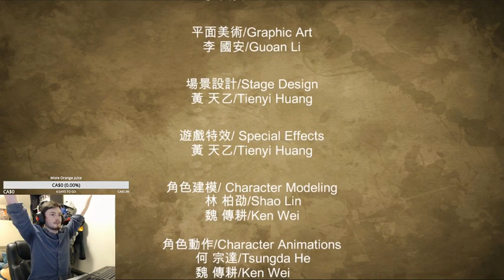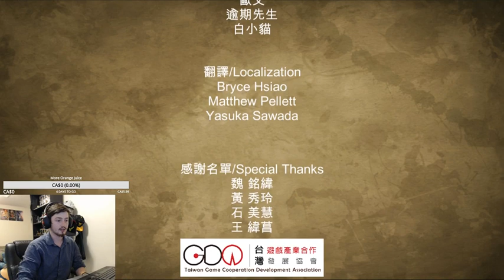Fight of Gods Final Boss!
Final Boss fight. I had been attempting it for over an hour by the time I beat it. and I thought I would give it one last go with you say run playing... Lets see what happens!

Also you might look at this and think "meh so what this is easy" and you may be right but for me as someone who doesn't play Fighting games ever, learning all the combos and making it this far let alone doing the boss fight was a challenge. Very much enjoyed this game! Thought this was comical and somewhat enduring so I shared it here :) -- Watch live